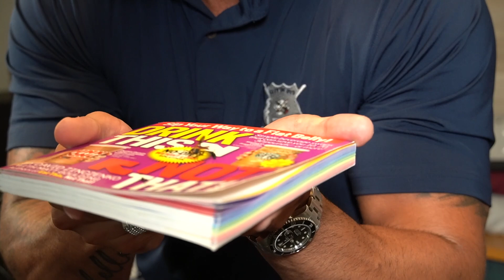Episode 152: Learning To Do Less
Dave and Mike talk about their struggle of wanting to do less. They discuss some strategies on how they are constantly trying to accomplish more in their lives without overwhelming themselves. Tune in to start your week off right!